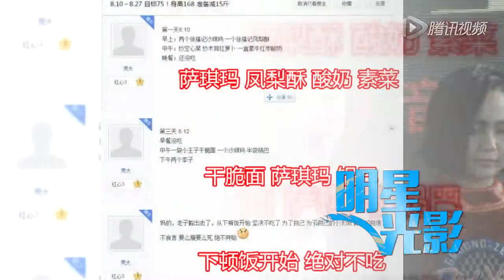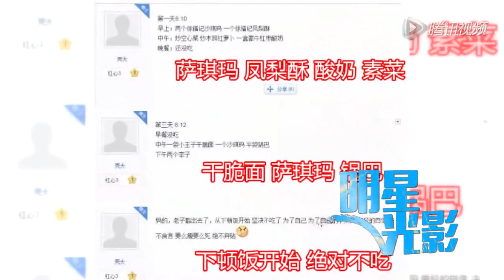鄭爽暴瘦近照曝光 大腿爆青筋粉絲心疼